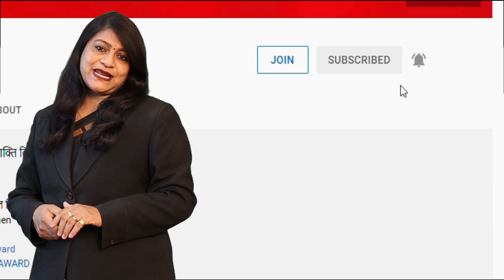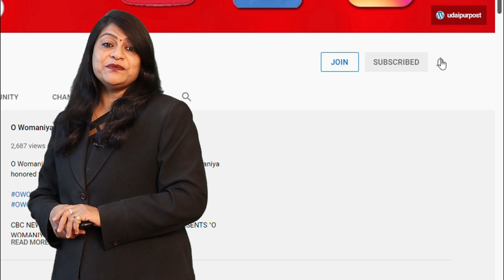Dungarpur में Reet परीक्षा या अग्नि परीक्षा